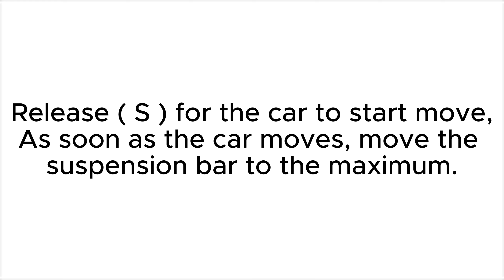How to WHEELIE THE CAR in DriveWorld like Fast and Furious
Your friends will be impressed =)